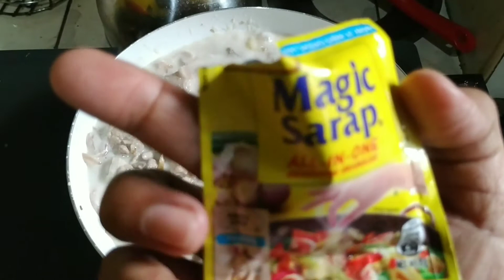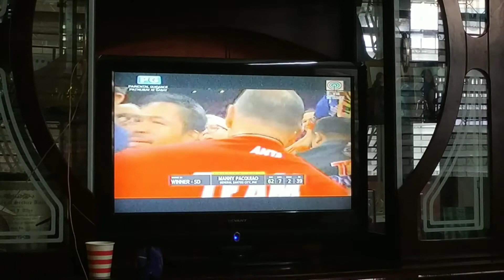Weekend Vlog | Bicol Express + Kenetchupang Pork | PaquaioVsThurman | MommyGirlie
Here is our another weekend vlog. Masarap magkaroon ng malaking pamilya kasi kapag nagkakasama-sama, kwentuhan at kainan, sayawan at kantahan lang kahit mga simpleng gawain lang okey na.
Samahan nyo kami habang nagluto ako ng simpleng Bicol Express and Kinetchupang Pork pkus watching sa laban ni Paquiao and Thurman.

First vlog upload  March 4, 2019 😊

I am 37 years old. Mommy of Ysabella, my only child.
Naisip ko lang mag vlog since malakas ang wifi fiber ko, hahaha! and natutuwa ako sa mga vloggers 😊

Xoxo,
MommyGirlie 💋💝

Editor: KINEMASTER
Cellphone: Xiaomi MI A2

MOMMYGIRLIE OF YSABELLACLARA